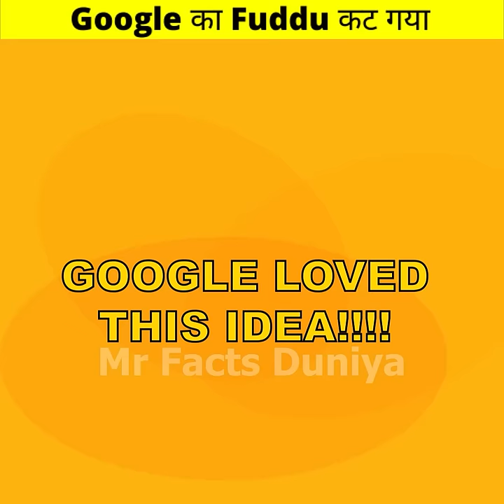इस Company ने तो Google को ही लूट🤬लिया